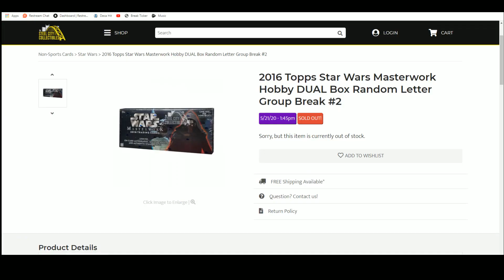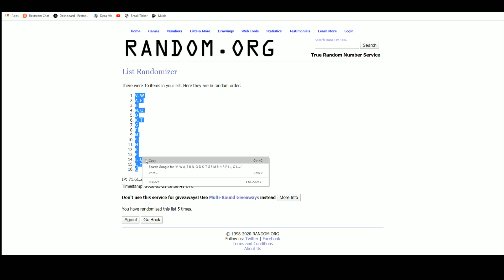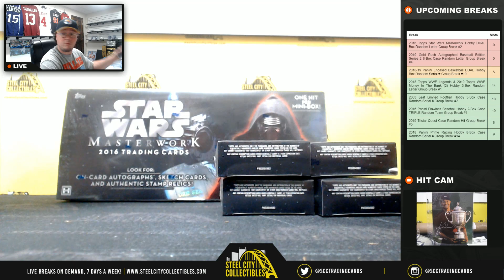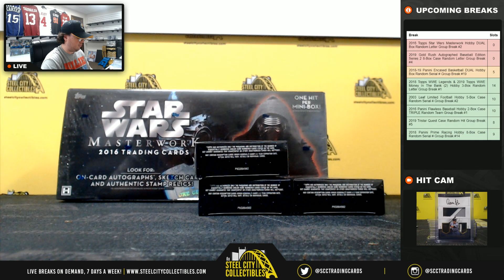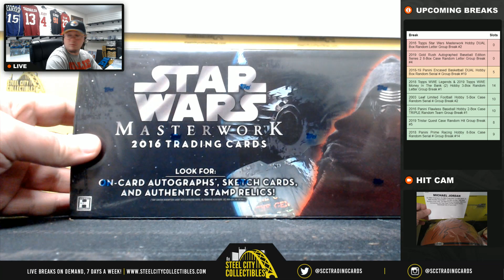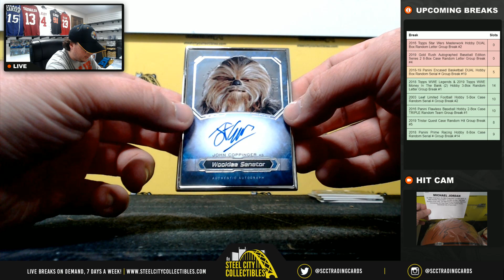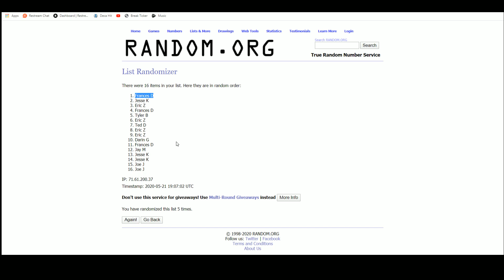2016 Topps Star Wars Masterwork Hobby DUAL Box Random Letter Group Break #2